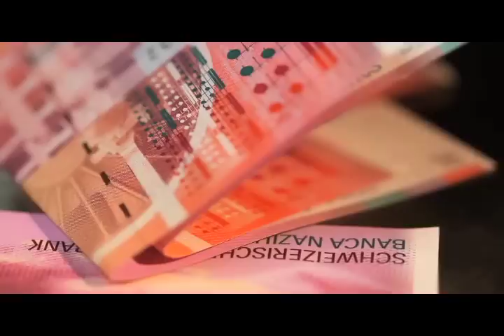Boss Gang Music Group Promo Video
Boss Gang Promo Video
Directed And Edited By @ComptonzFlyest @BlockBallerFilmz
For Instant Free Downloads Of Our Music And Videos!!